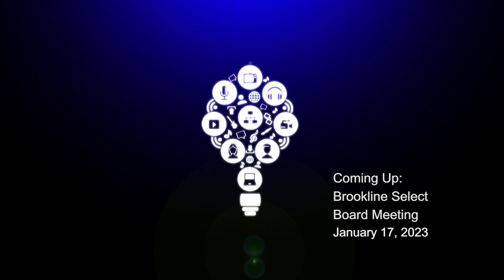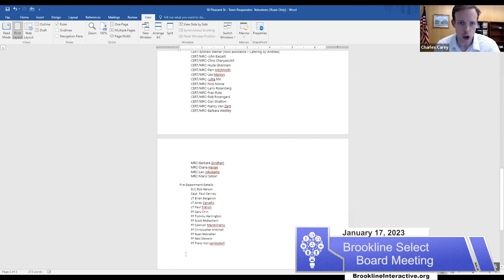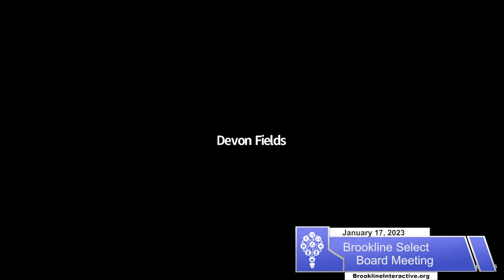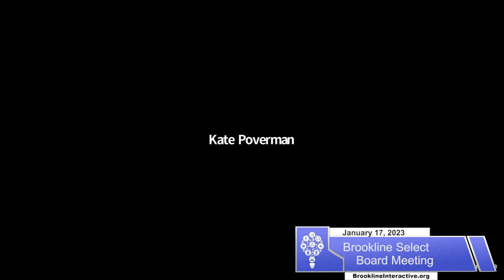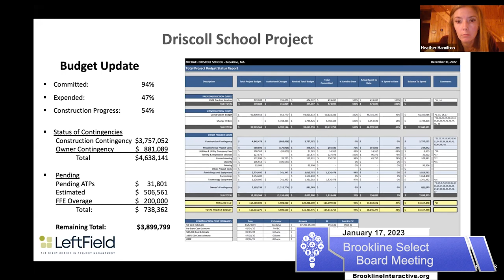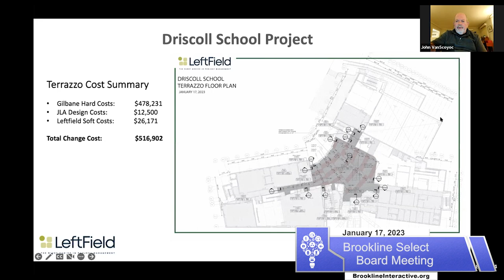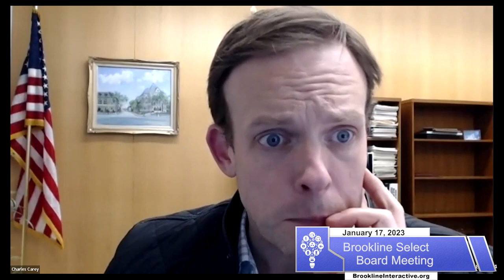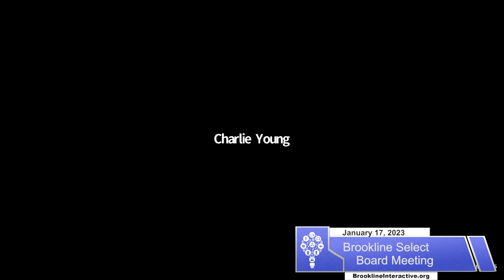Brookline Select Board Meeting - January 17, 2022